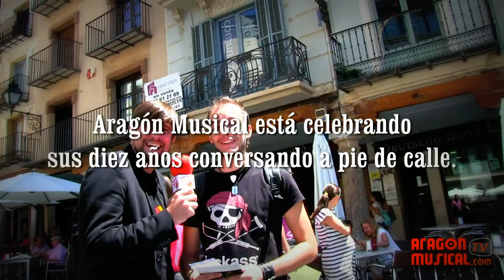El tipo contesta que no a todo. Luis Cebrián se enfada con él y se las pira.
El tipo contesta que no a todo. No es músico, no es de Teruel, no conoce a nadie de Teruel y, lo peor, no sabe nada de ningún grupo aragonés. Luis Cebrián no lo soporta y se las pira.

Seguimos hablando con la gente a pie de calle para celebrar los diez años de Aragón Musical. Esta vez desde Teruel. El día 13 pasamos de las palabras a los hechos. En la Plaza del Pilar de Zaragoza, a las 21.30h, gran show: 'Conciertos Imposibles (o casi)'.